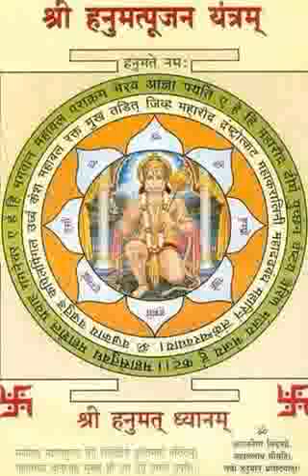बच्चे पैदा क्यों नहीं होते ? औरत बाझ क्यों रह जाती है ? 7987237885,, 9893128047